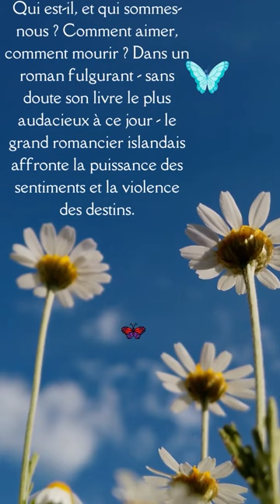Ton absence n’est que ténèbres